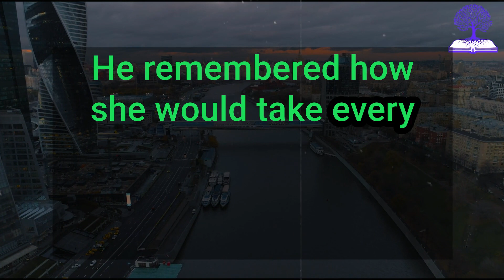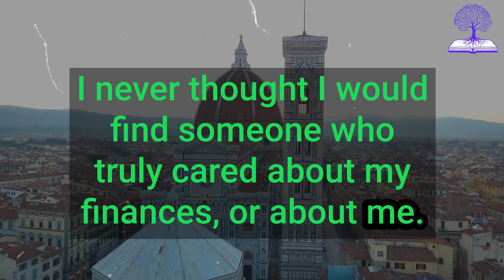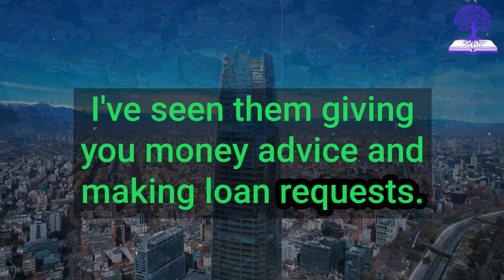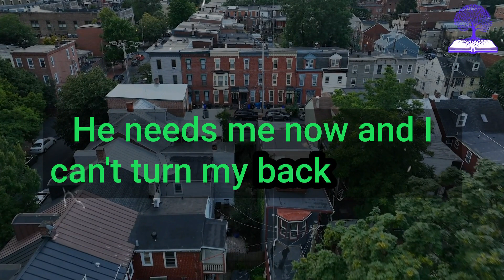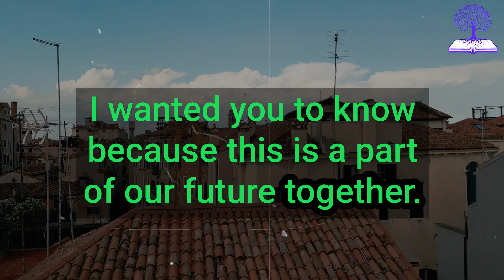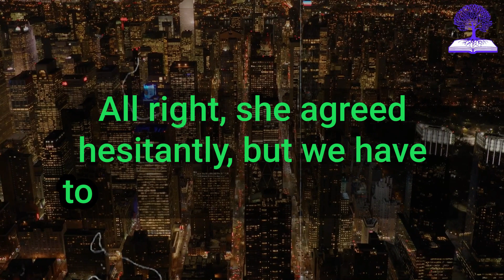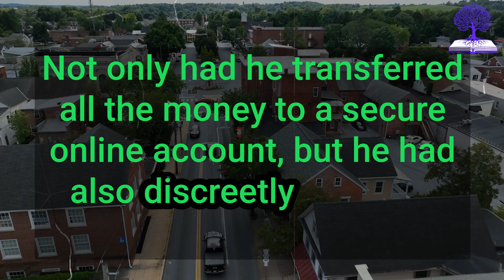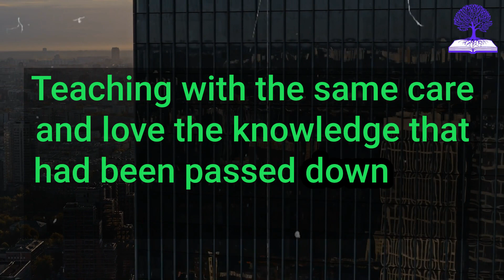UNSCRUPULOUS WIFE TRIED TO FLEE WITH HER HUSBAND'S FORTUNE, BUT WHAT HE DID WAS UNTHINKABLE...